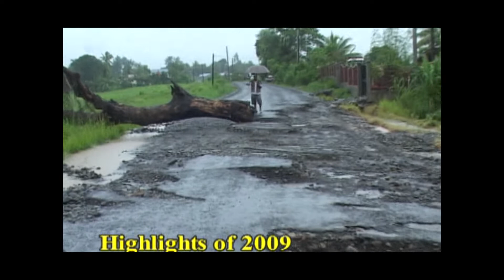Jharokha 27 Dec 2009 @ Dinesh NZ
Highlights of Fiji Floods 2009
Wairembetia temple annual pooja 2009

Freelancer Videographer.